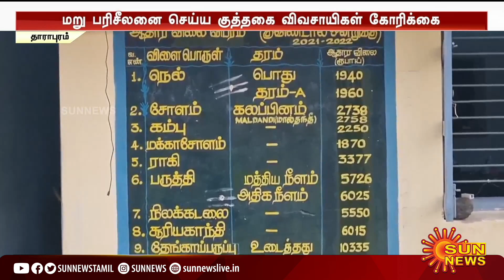நெல் விற்ற பணத்தை நில உரிமையாளரிடம் வழங்க எதிர்ப்பு; குத்தகை விவசாயிகள் அரசுக்கு கோரிக்கை | Farmers